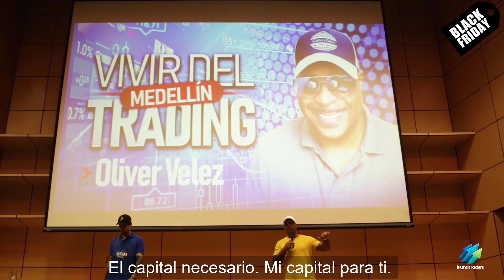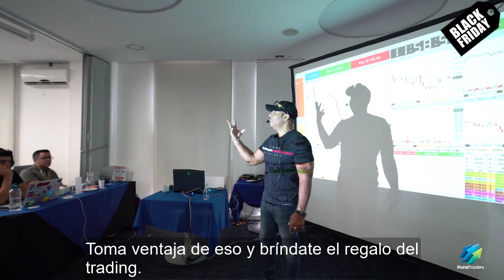Give Yourself The Gift Of Trading * It's BLACK FRIDAY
1) I want to professionally train you to trade, every single day of your life. We won't stop until you get it, until you make it. 2) I want to fund your trading for life, so you won't ever risk a single penny of your own money. I want to start you off with $50,000 and after some progress move that amount to $100,000 and beyond. 3) I want to give you 60% of All the trading gains. This lifelong program called Self-start Trader will never expire, but the price it is today will expire. Today this program and all others are at the lowest price it will ever be offered until the next Black Friday of 2020. This is your opportunity to approach trading the right way. This is your opportunity to make next year one of the best of your entire life. Let's do this together.

1) Quiero entrenarte para que seas un trader profesional, cada día de tu vida. No vamos a parar hasta que lo entiendas, hasta que lo logres. 2) Quiero darte el capital que necestias de por vida, para que nunca arriesgues un solo centavo de tu propio dinero. Quiero iniciarte con $50,000 y después de que progreses, incrementar esa cantidad a $100,000 y más allá. 3) Quiero darte el 60% de todas las ganancias de trading. Este programa de por vida llamado Self-Start Trader nunca se va a vencer, pero el precio de hoy sí. Hoy, este programa y todos los otros están a su precio más bajo y no serán ofrecidos así hasta el próximo Black Friday de 2020. Esta es tu oportunidad de abordar el trading de la forma correcta. Esta es tu oportunidad de hacer que el próximo año sea uno de los mejores de tu vida entera. Hagamos esto juntos.